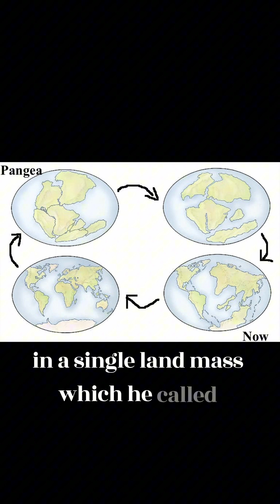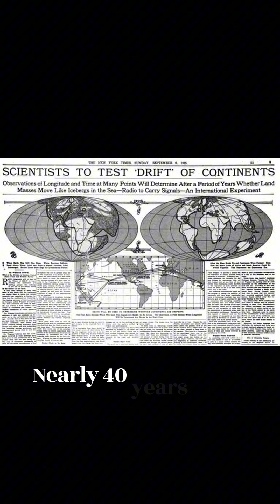Alfred Wegener and Continental Drift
A theory put forth by Alfred Wegener that led to the foundation of plate tectonics